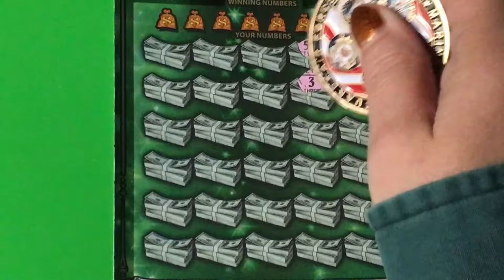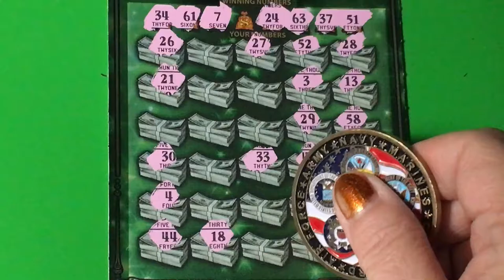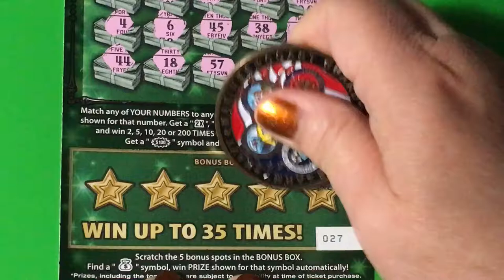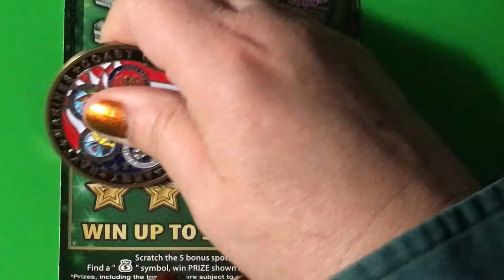FASTEST ROAD TO WHERE?